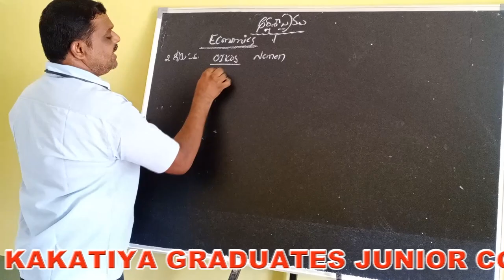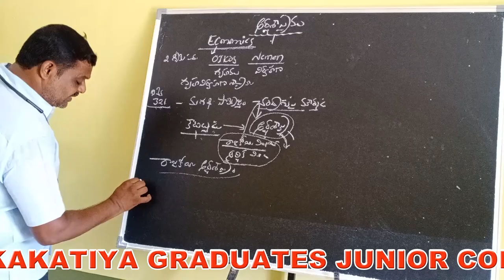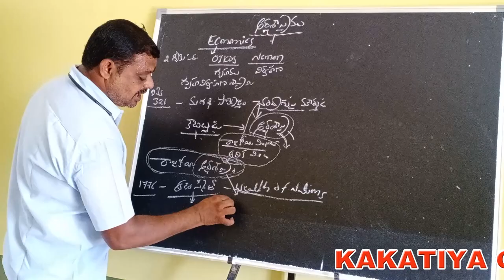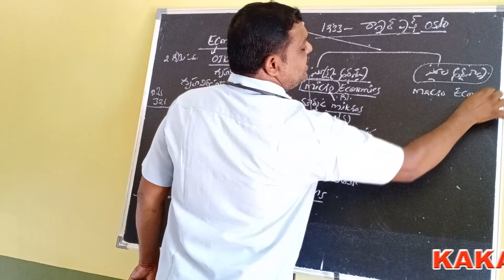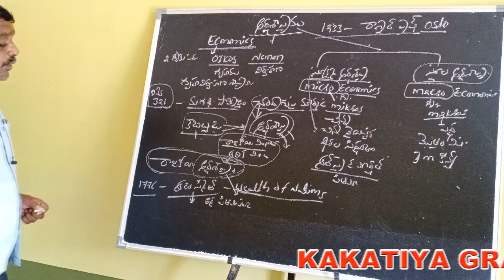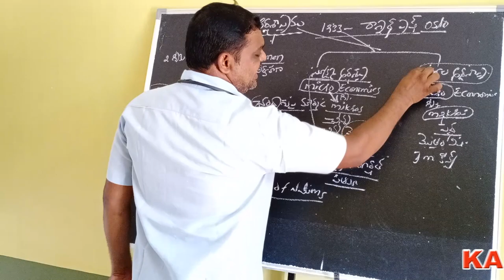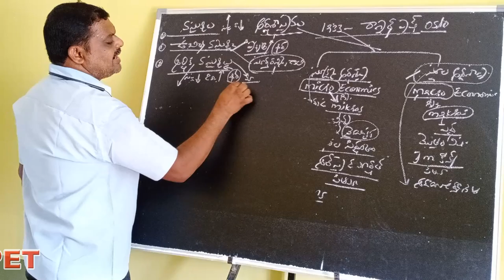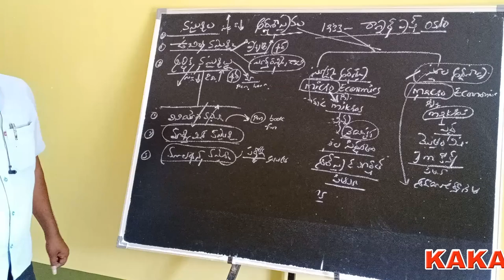Kakatiya Online Classes-Narsampet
Economics-I (Telugu Medium)Class-1 By B.Ramesh Sir
Narsampet